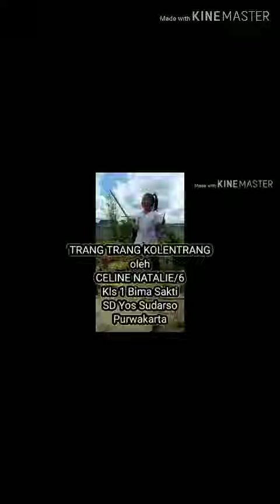Trang Trang Kolentrang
Lagu Sunda